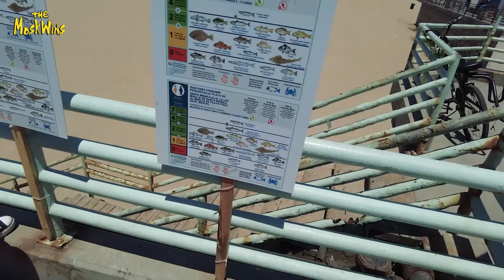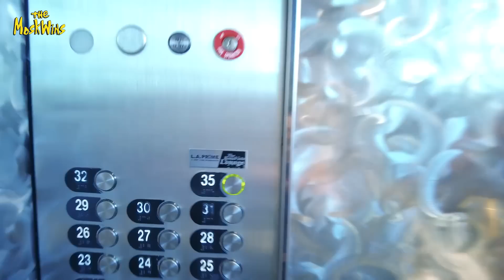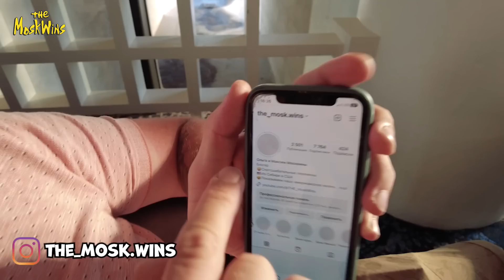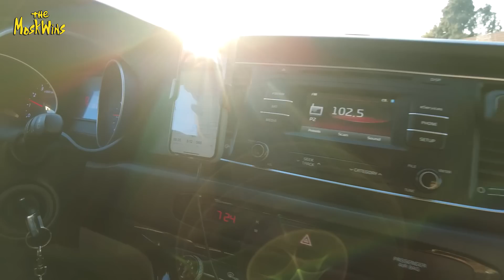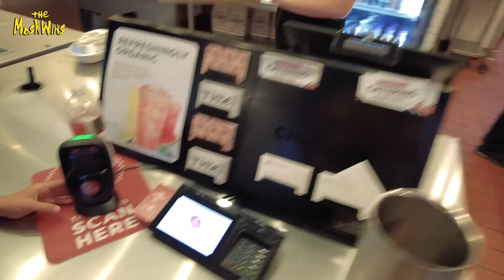► Красивые и малоизвестные места в Лос-Анджелесе!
► Мы впервые в своей жизни были в Лос-Анджелесе!

► В последний 4-й день нашего путешествия у нас остались неосуществленные желания, которые мы конечно же планировали исполнить:
Завтрак на берегу Тихого океана, фото с надписью Hollywood и посещение необычного ресторана на самом верхнем этаже небоскреба.

► В этом видео:
один из самых красивых пляжей LA Manhattan Beach, можно ли купаться в океане в Лос-Анджелесе? Сколько стоит дом на берегу океана? С какой точки делают фото с надписью Hollywood? Как живут на Голливудских холмах? Почем недвижимость на Голливудских холмах? Как сфотографироваться с Голливудом?
Ресторан, который мало кто знает? Непередаваемые ощущения на самом верхнем этаже небоскреба! Как увидеть весь down town за один час?
3114 Canyon Lake dr - здесь делают фото с надписью Hollywood

ЕСЛИ вы не нашли видео, которое нужно было, то загляните к нам в ПЛЕЙЛИСТ "Адаптация в США", может ваше сокровище находится именно там:

► С Любовью The MoskWins 🔥